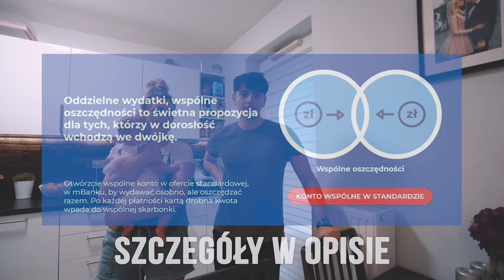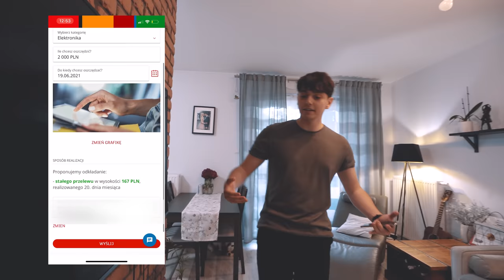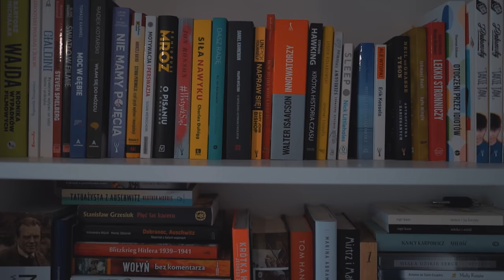HOUSE TOUR - JAK WYGLĄDA NASZE MIESZKANIE 🔥🔥🔥 | JDabrowsky i Sylwia Przybysz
JDabrowsky z Sylwia Przybysz pokazują jak mieszkają, czyli House Tour!

Film powstał pod patronatem MBank. Więcej o produktach, o których mowa w filmie znajdziecie tu:

JDabrowsky !